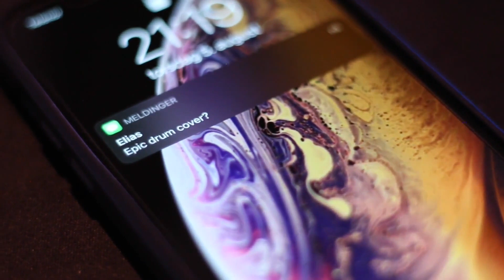The Kid LAROI, Justin Bieber - STAY (Outdoor drum cover)